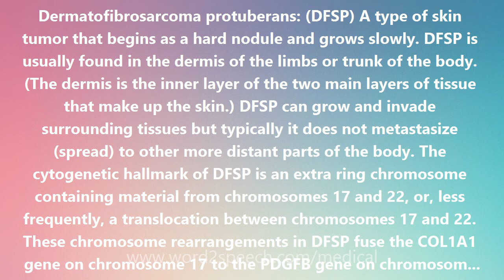Dermatofibrosarcoma protuberans - Medical Definition and Pronunciation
Title: Dermatofibrosarcoma protuberans

Dermatofibrosarcoma protuberans: (DFSP) A type of skin tumor that begins as a hard nodule and grows slowly. DFSP is usually found in the dermis of the limbs or trunk of the body. (The dermis is the inner layer of the two main layers of tissue that make up the skin.) DFSP can grow and invade surrounding tissues but typically it does not metastasize (spread) to other more distant parts of the body. The cytogenetic hallmark of DFSP is an extra ring chromosome containing material from chromosomes 17 and 22, or, less frequently, a translocation between chromosomes 17 and 22. These chromosome rearrangements in DFSP fuse the COL1A1 gene on chromosome 17 to the PDGFB gene on chromosome 22. COL1A1 is type 1 alpha-1 chain of collagen while PDGFB is platelet-derived growth factor receptor B. The treatment of choice for DFSB is surgical excision or Mohs surgery.